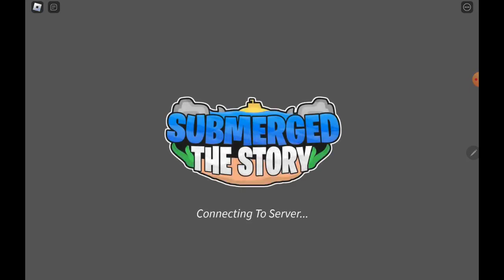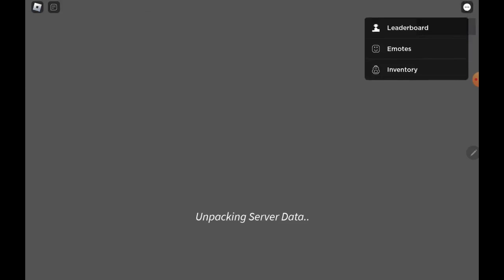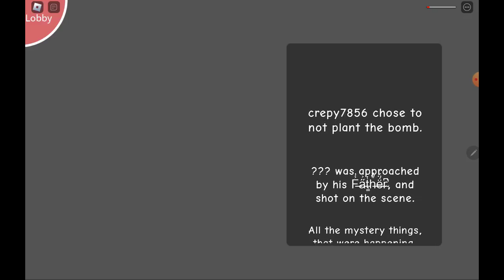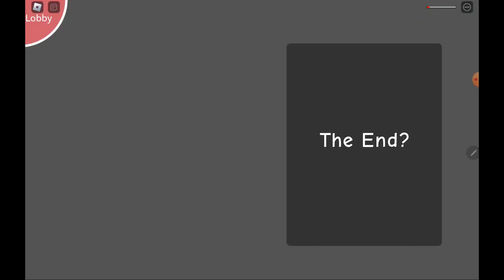Submerged [story] - Good Ending | Roblox